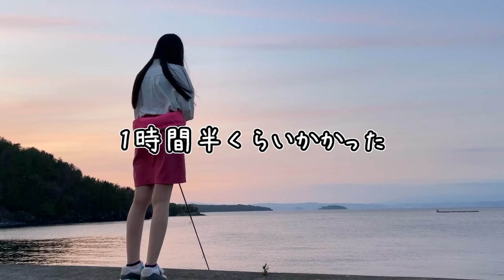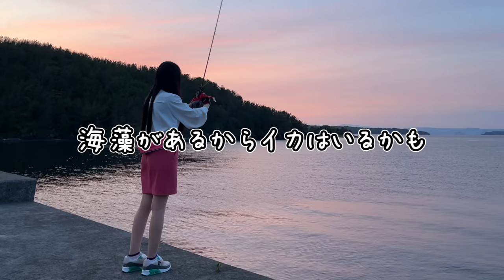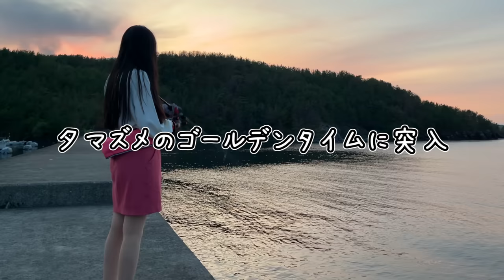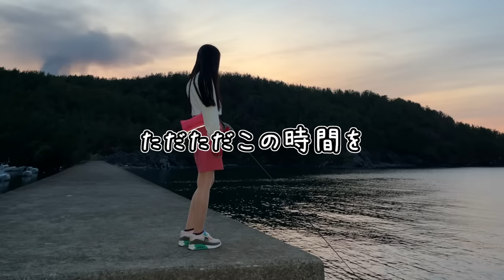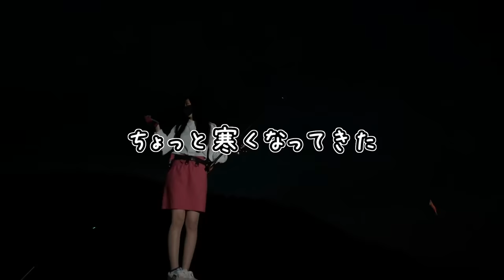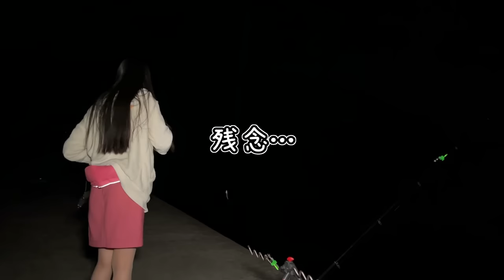OLが仕事帰りに魚釣り🎣スカートの中に釣れた瞬間侵入者😱やば…w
こんにちは、ポテちんでごじゃる(*･ω･)ﾉへしっ！

今回はとっても久しぶりのOL帰宅アングラーシリーズをお送りいたします🎣
約2年ぶりくらいになるのでしょうか💦もちろん仕事帰りに魚釣りには行っていたのですが、皆さんにお見せ出来るお魚が全然釣れなくてΣ(￣ロ￣lll)ｶﾞｰﾝ
やっと久しぶりにとても嬉しいお魚が釣れました♡
動画内で、ちょっと皆さんにお伝えしたかったことがあったので、ぜひ最後までご覧いただけると嬉しいです(*'ω'*)

ポテちんTVオフィシャルサイトはこちら👀✨

ちなみに過去のOL帰宅アングラーではこんな事もありましたね( ﾟДﾟ)💦
●ショアジギングで大物きてOLのスカート裂ける瞬間wお尻をそーっと映してみたら… Japanese.angler.lure.fishing.Big game.

OLが仕事帰りに釣りしてキャンプ🎣パツパツスカートが破れるに１票